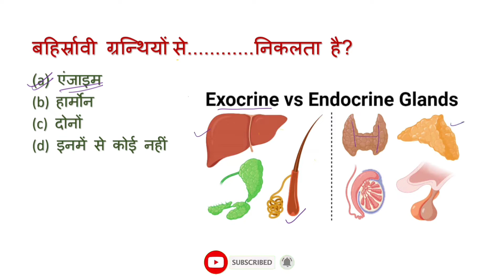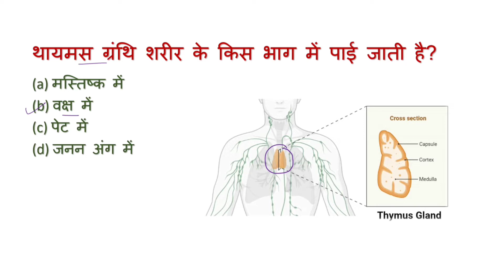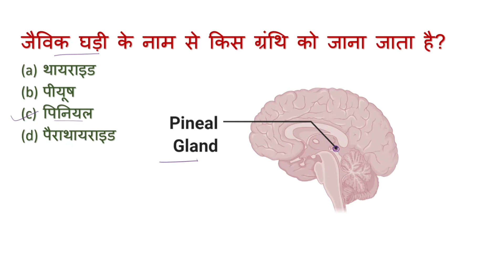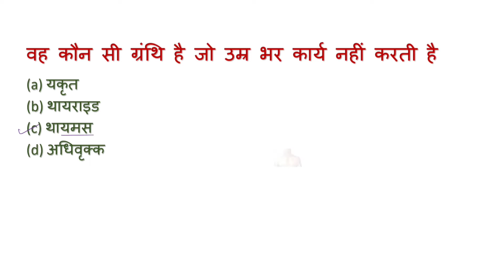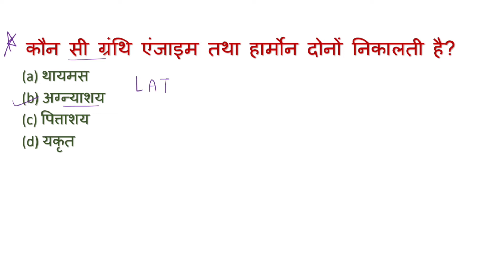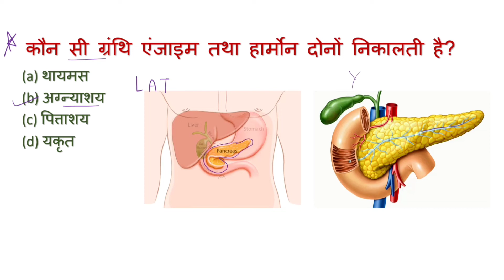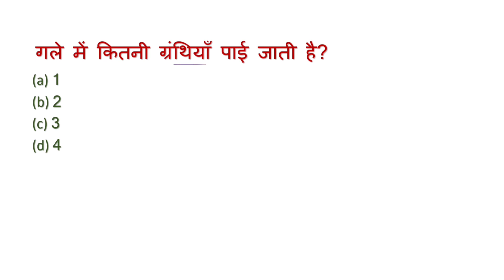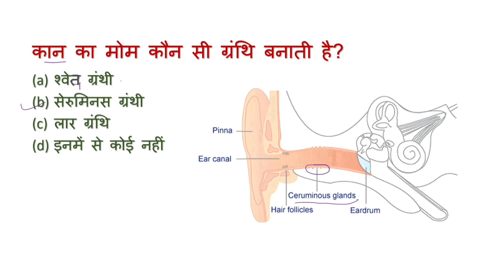Gland (ग्रंथि) question | human endocrine gland question | मानव ग्रंथियाँ महत्वपूर्ण प्रश्न।